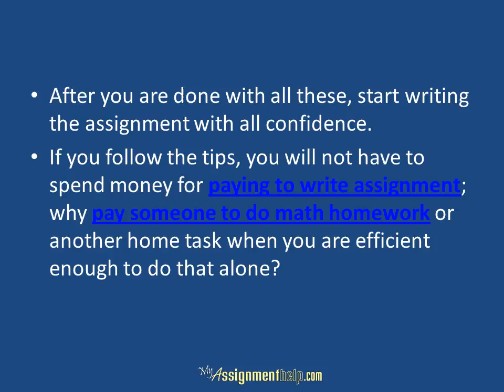Good Assignment Writing Tips to Stop Paying Others for Writing Assignments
Some very important tips for writing essay by yourself.